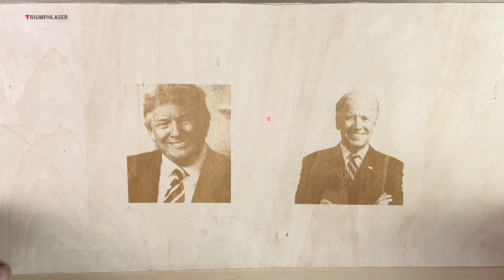Laser engraving on basswood, Triumph CO2 laser marking machine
CO2 laser marking machine,best laser machine for engraving non-metal materials